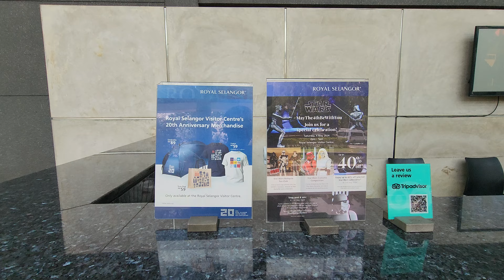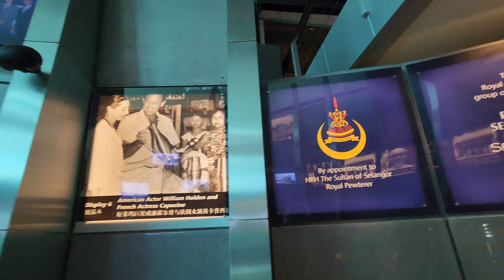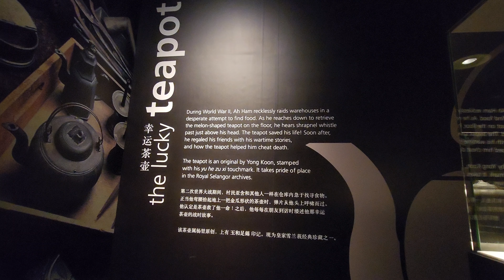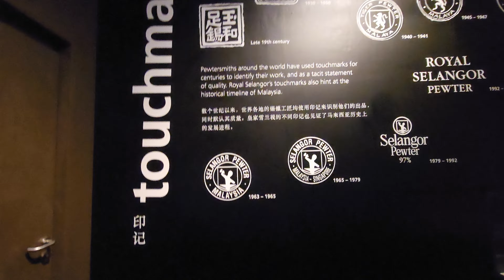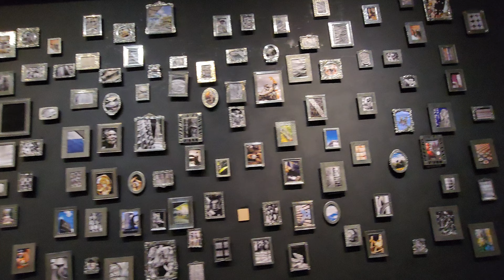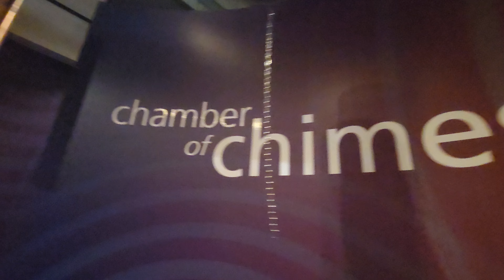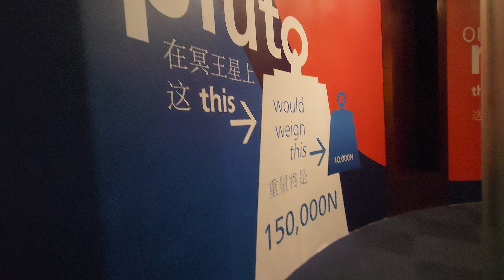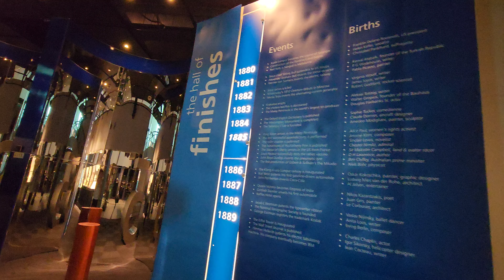Royal Selangor Visitor Centre Setapak KL Kuala Lumpur for the Hands On Pewter Experience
Royal Selangor Visitor Centre Setapak KL Kuala Lumpur for the Hands On Pewter Experience. The Visitor Centre has a museum, a tour of their factory, a cafe, a few galleries and of course the showroom. You can try your hands on making your personal bowl in the "School of Hard Knocks" workshop!